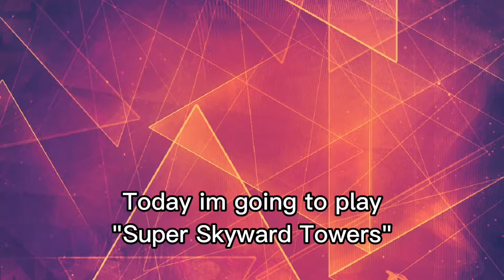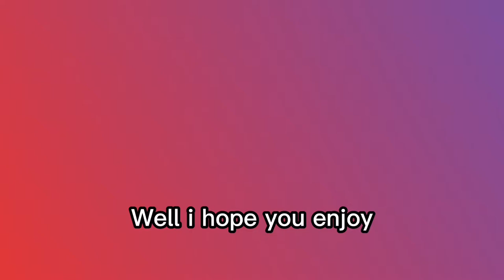Super Skyward Tower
Well a cool concept tower obby for me :)

Oh yea also my song may will released on Spotify one day